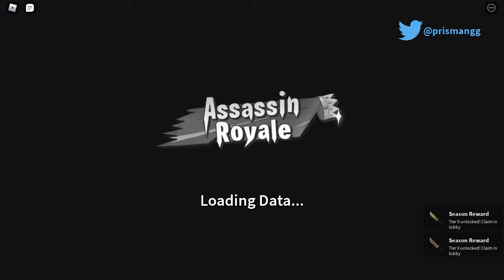90% of my clan vs 2 players in clan battle (doorick included )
Mostly do Roblox content. Games such as Arsenal, Tower of Hell. I like FPS games.

Specifications for my setup  I'm currently using. ( Even further detail on my parts of my pc in links below):

Intel Core i5 1035g1 (10nm) Ice lake Processor with a TDP of 15W (4 cores, 8 threads)

Intel UHD G1 integrated graphics

Dual Channel 2 x 4gb Kingston DDR4 (133mhz) ram

Havit RGB Mechanical Gaming Keyboard

Havit RGB Gaming Mouse with 4800 DPI

What sensitivities I use for Roblox games I currently play:

Roblox Arsenal Public Servers: 0.18 game sensitivity dpi: 800 (Higher sensitivity for flicking to different targets)

Roblox Arsenal 1v1's:0.18 game sensitivity dpi: 800 (Vice-versa of public servers)

Roblox Tower Of Hell: 0.18 game sensitivity dpi: 800 (Obby games require a bit of flicking)

Roblox Assassin Throw Style 1: 0.18 game sensitivity dpi: 800 (Mouse tracking Throw)

Roblox Assassin Throw Style 2: 0.18 game sens dpi: 800 (Holding right-click, flicking onto the target)